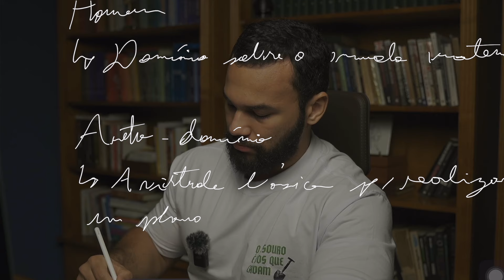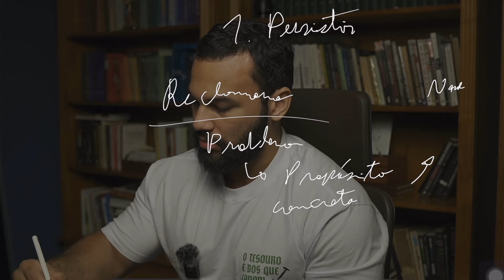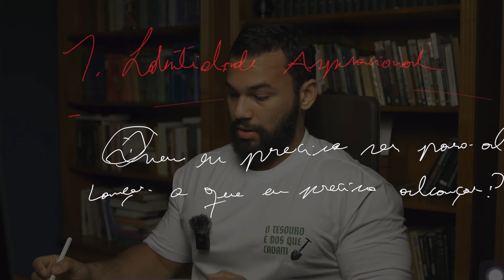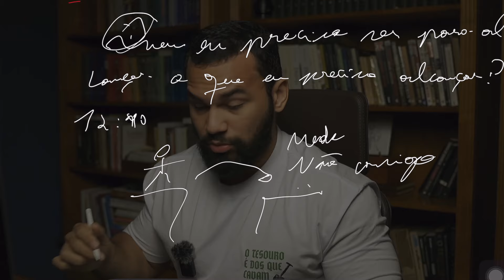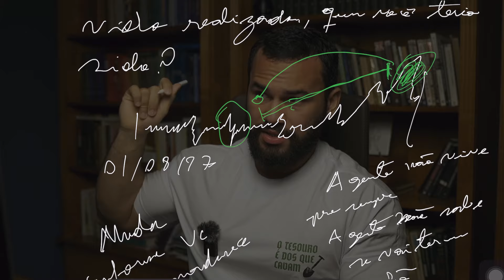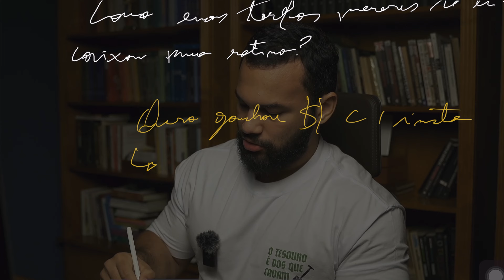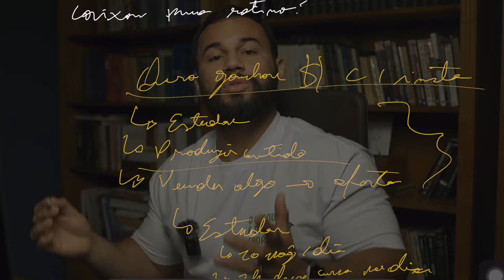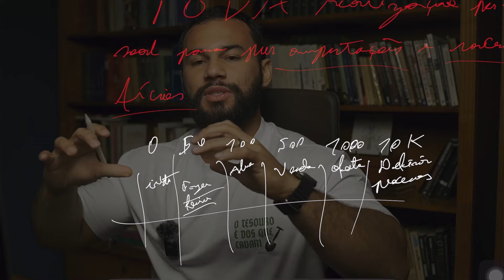Como construir um plano de vida sólido | Lucas Maia Maciel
Como construir um plano de vida sólido.
Recebo muitas perguntas de alunos sobre "como construir um plano de vida sólido".

Geralmente de pessoas que vivem à deriva, sem um plano muito claro, sem rotinas derivadas de suas metas, sem uma direção precisa a ser seguida.

Por isso, nesse video eu trouxe os fundamentos de como construir um plano de vida sólido, para que você possa ter uma biografia densa e uma vida intensa e cheia de sentido.

Espero que esse vídeo seja de utilidade pra vocês,
A forja não para.
Acompanhe a conversa no Instagram: @lucasmaiamaciel